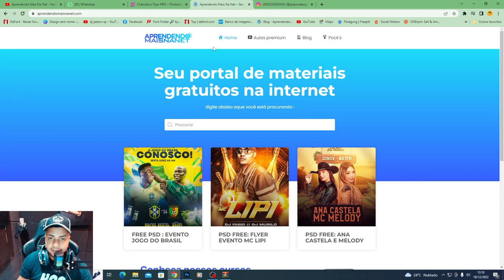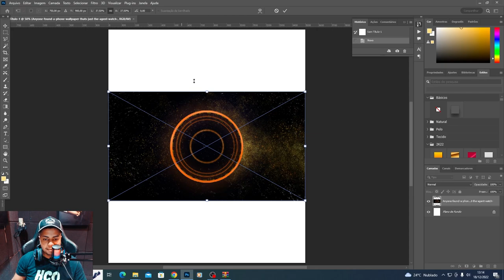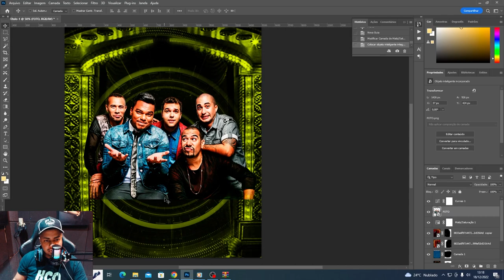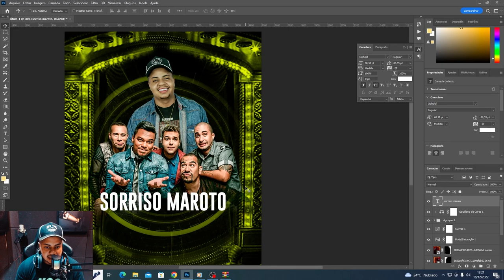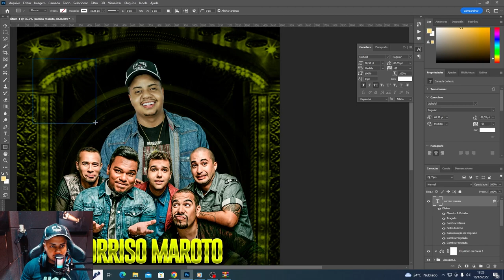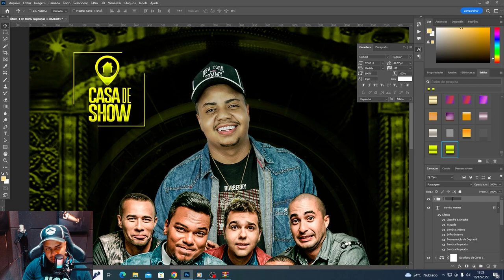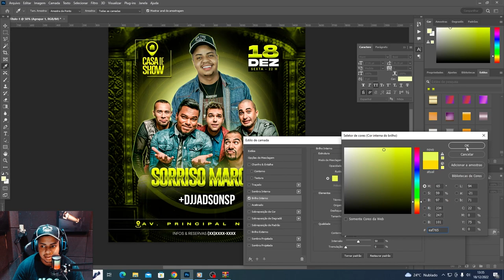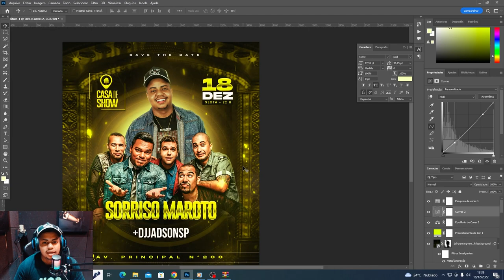COMO FAZER FLYER DE EVENTO NO PHOTOSHOP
COMO FAZER FLYER DE PAGO FUNK NO PHOTOSHOP